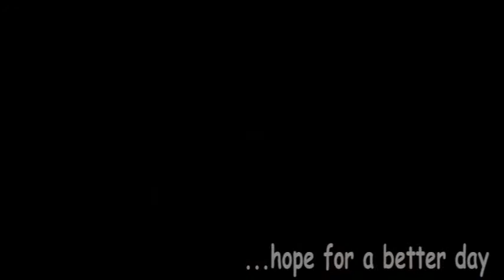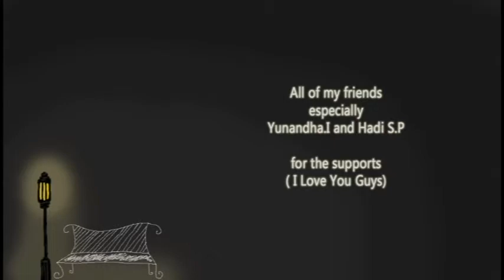Lenka - Everything's okay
I made this as my portfolio. And hope you like it ^^